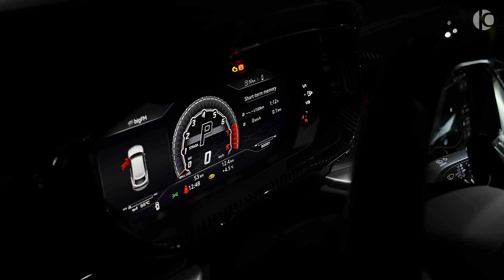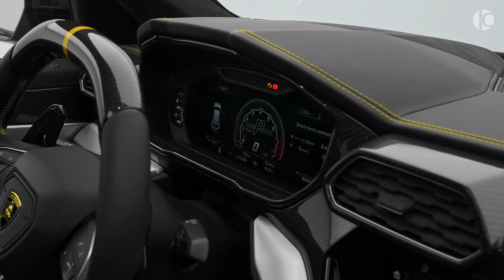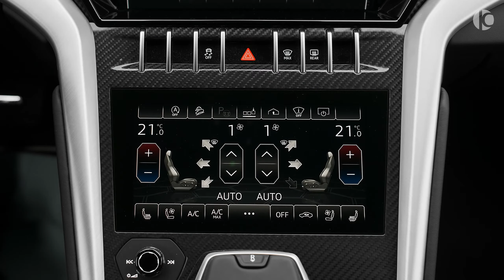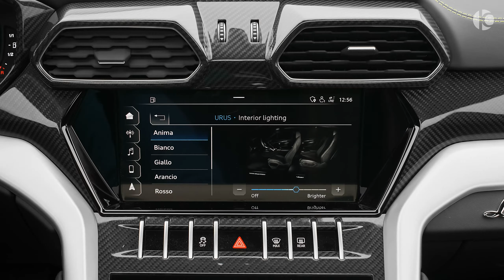Lamborghini Urus VENATUS 2021 - WILD Super SUV from MANSORY!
MANSORY Lamborghini Urus VENATUS (2021) - Sound, Interior and Exterior

0-100 (km/h): 3.3 s
Top Speed: 320 km/h
Price Gross: €440.998
Price Net: €380.171

Exterior paintwork: Nero Noctis

1. Hybrid Epic Trailer By ArchitectSound
2,3 Envato Elements